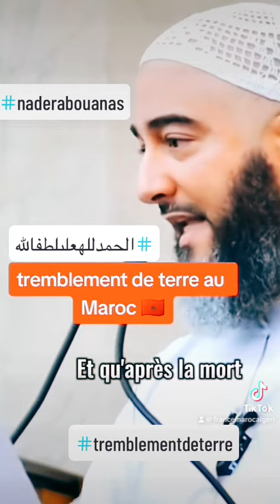زلزال#المغرب#‏الحمد لله على لطف الله #🇲🇦🇲🇦🇲🇦